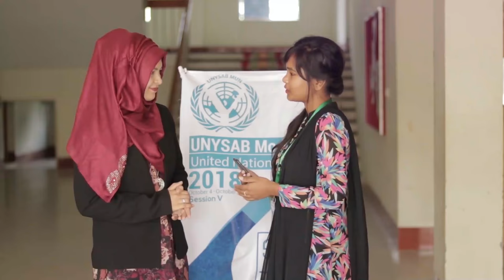Official Documentary | UNYSAB Model United Nations 2018